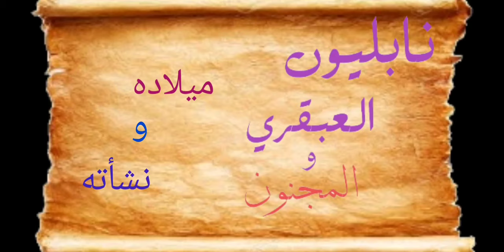نابليون بونابرت napoleon bonaparte العبقري والمجنون!! ؟؟مصطفى_صبري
المصادر:
كتاب شخصيات لا ينساها التاريخ تاليف د/ايمن ابو الروس
كتاب كلمات نابليون ا/ابراهيم رمزي